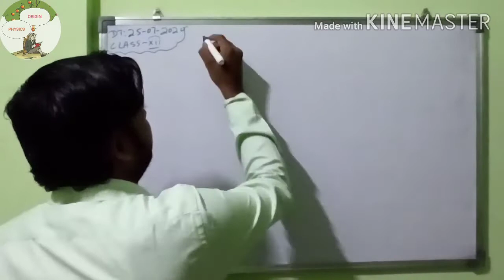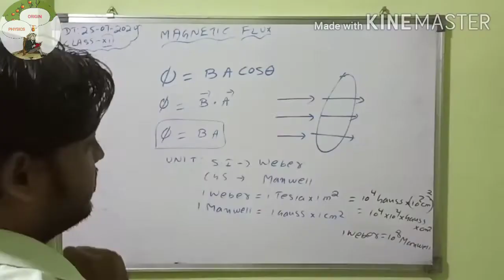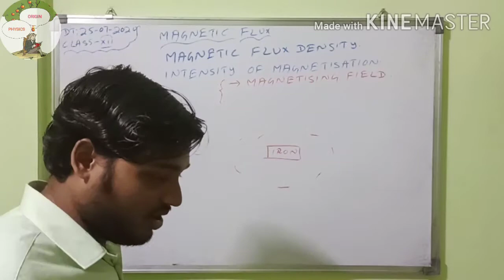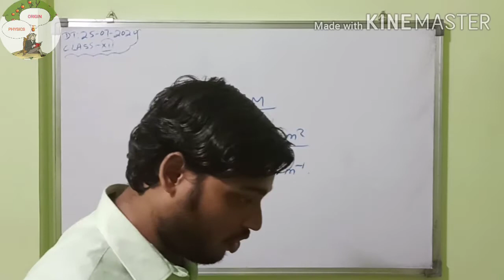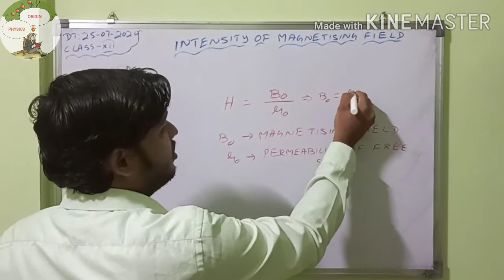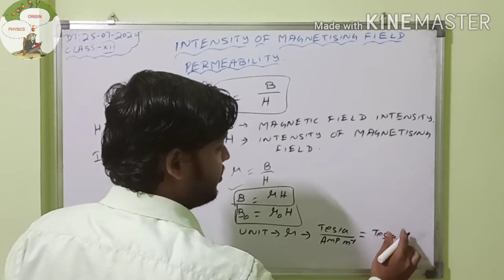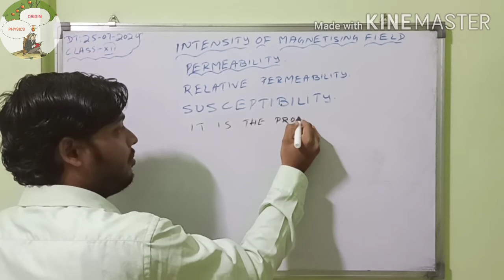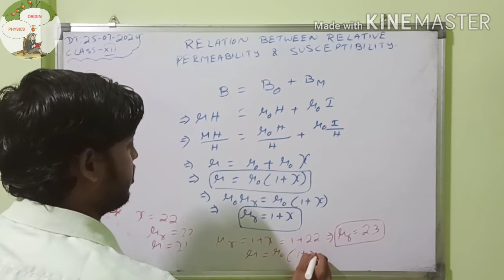MAGNETISM -- SOME DEFINITION OF MAGNETISM -- Class-12 -- Lesson-06